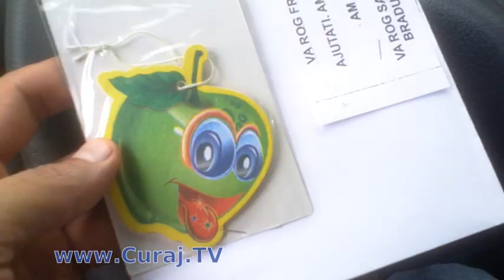Cine profită de orice ambuteiaj pe DN1? - Curaj.TV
Am întîlnit cel puţin două categorii de profitori, vînzătorii de fructe şi legume care practică preţuri mult mai mari decît la magazin sau piaţă, ori cerşetorii profesionişti care îţi lasă un plic cu ceva de doi bani pentru care îţi cere zece lei sau cît mai mult pentru că ar avea... copii de crescut.
Cît stai la coadă ore în şir poate ai chef de cumpărături sau caritate. Eu am ales să filmez